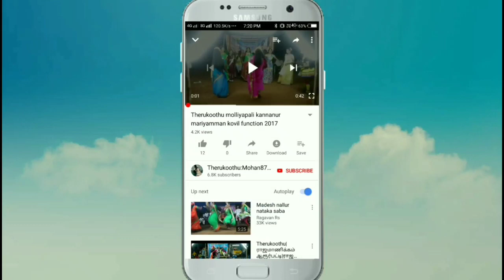ஆரவல்லி பெண்கள் கூட்டத்தில் மாட்டி கொண்டு சிக்கி தவிக்கும் பீமன் | என்ன நடந்தது தெரியுமா?